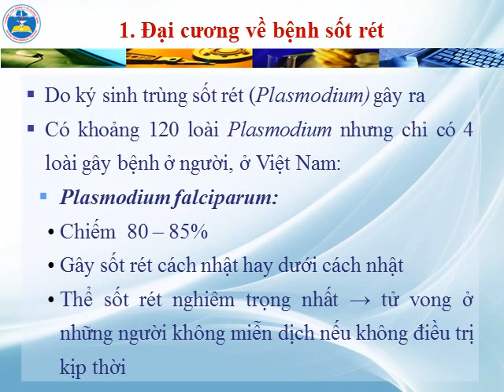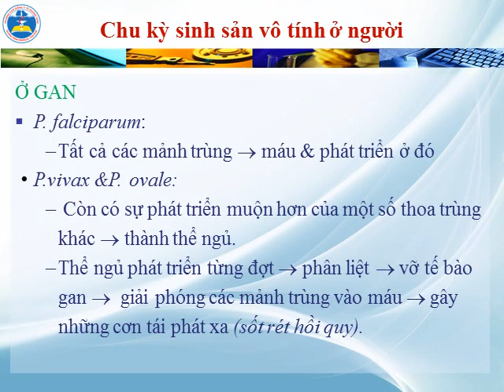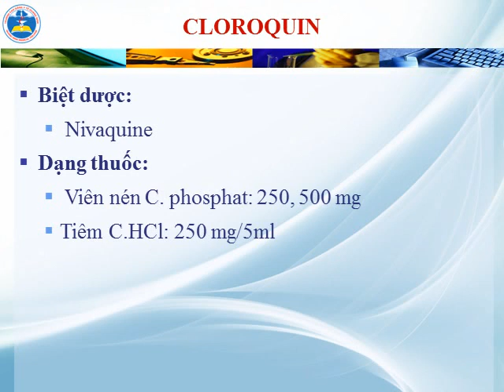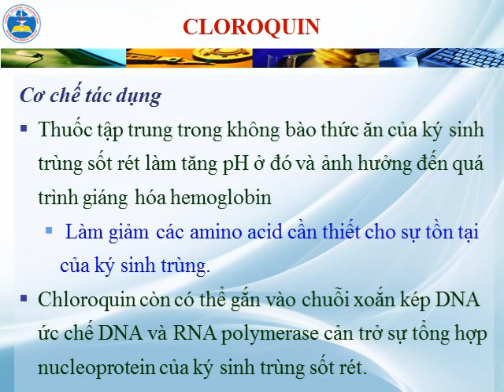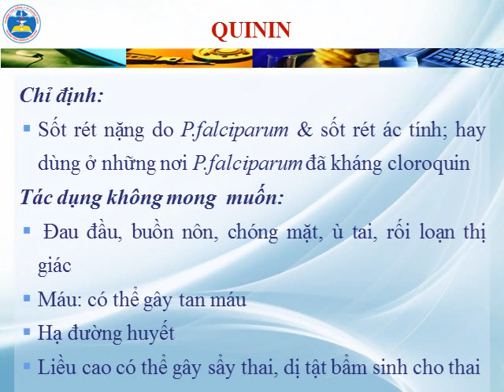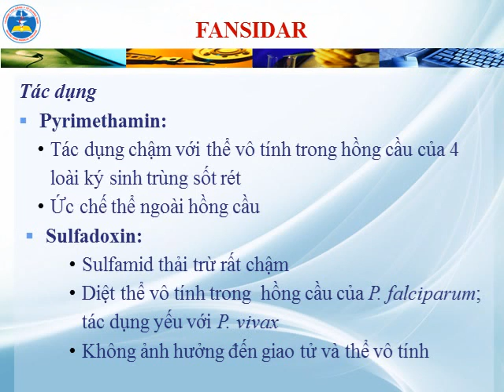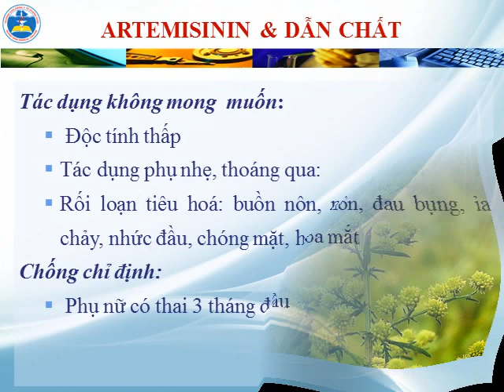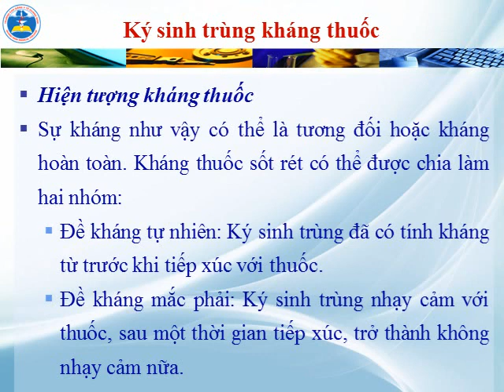THUỐC ĐIỀU TRỊ BỆNH SỐT RÉT